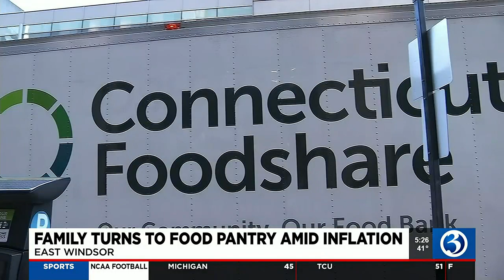A family turns to a food pantry amid inflation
Hope 4 Life food pantry provides for the families struggling to put food on the table.